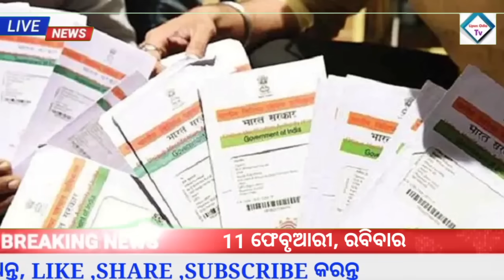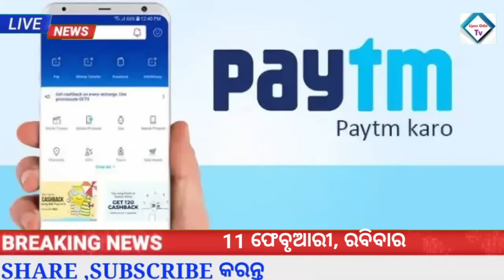Odisha News |11 February 2024 |Today Morning news |kalia yojana money| Upstox app earn money offer